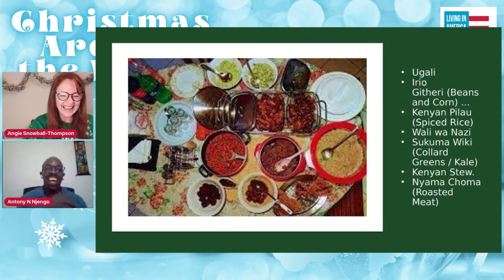2021 Christmas Around the World - Kenya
Christmas Around the Wolrd 2021 is fun way to travel the world virtually and learn all about holiday traditions all around the world.

This episode will take you through the holiday celebrations and foods in Kenya.